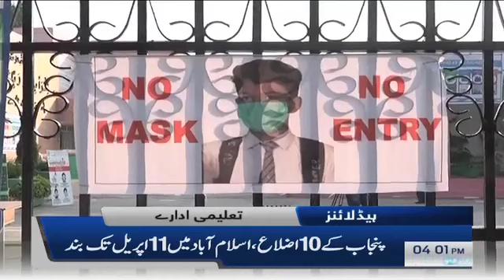Samaa News Headlines 4pm | NAB ko dobti kashti bachane nahi deinge - Maryam Nawaz | SAMAA TV